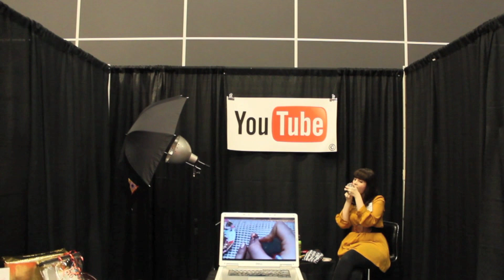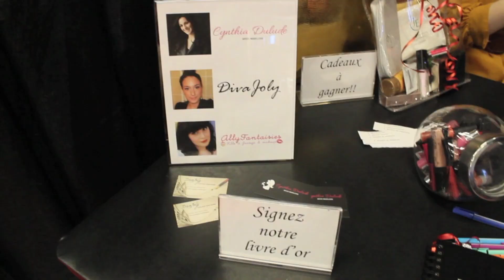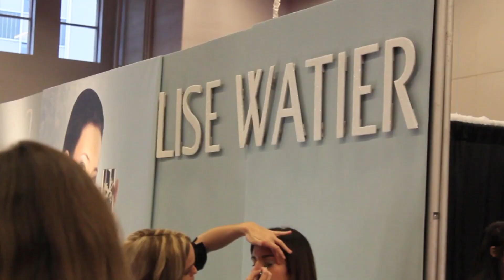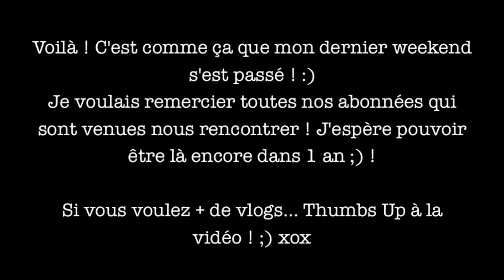Vlog # 4 - Weekend de Toute Beauté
*Les commentaires ont changés sur YouTube, je ne peux pas répondre à ceux qui n'ont pas de compte google +.
Les 1-2-3 novembre dernier, j'étais au Palais des Congrès à Montréal pour le Weekend de Toute Beauté, un salon glamour sur la mode et les cosmétiques. J'y étais en compagnie de Jolyanne (DivaJoly) et Allyson (AllyFantaisies) afin de laisser savoir aux gens que nous faisons des capsules beauté sur le web. Au Québec, la communauté YouTube n'est pas très grande et peu de gens savent que des chaînes beauté, ça existe. On a aussi donné rdv à nos fans pour qu'ils viennent nous rencontrer, prendre des photos et échanger avec nous... Ce fut une très belle expérience, j'espère vraiment être de retour l'an prochain ! Pour celles qui ne pouvaient être là, j'espère que cette vidéo vous donne un bon aperçu ! ;) xox

► Maquillage Cynthia est une chaîne beauté explicative qui parle de maquillage, de coiffure, d'astuces beauté, de conseils mode & style et même de conseils psycho ! 1 vidéo par semaine et 1 concours par mois sur mon blog, telle est ma promesse ! :D Merci pour tout !

Vendredi :
- Blouse de Urban Planet
- Jeans de Guess
- Plateformes du Walmart

Samedi :
- Robe de Garage
- Souliers de Spring

Dimanche :
- Camisole de Holister

- Ripped Away ft. Nilu (Acoustic) - This Wild Life
- Take It Back - This Wild Life